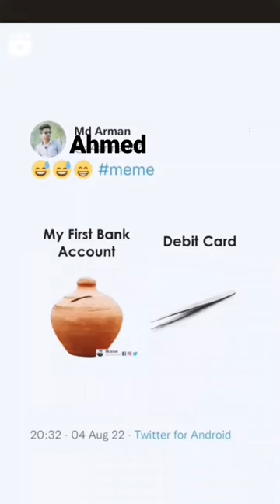my first bank account 😂